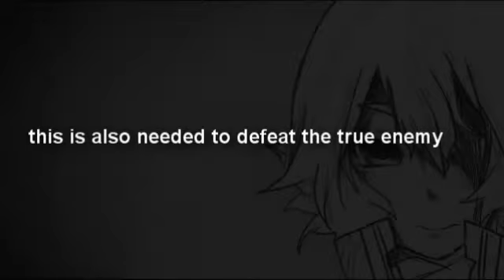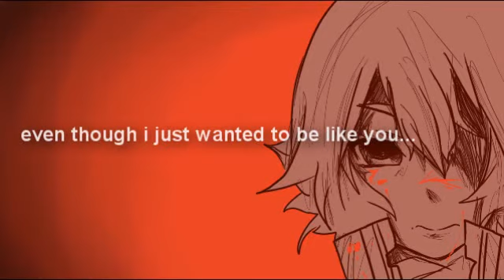【UTAU】Superhero "スーパーヒーロー" [ eng sub] 【Koichi】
so i found this song and really liked it, so i made Koichi sing it!

UST by 1UPYoshi